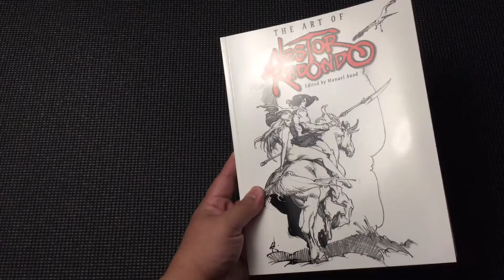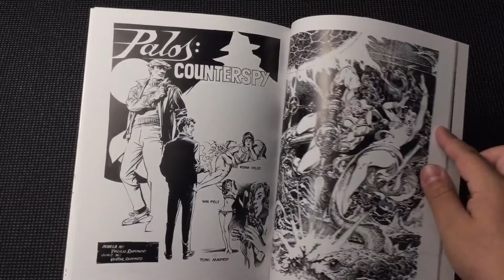The Art of Nestor Redondo